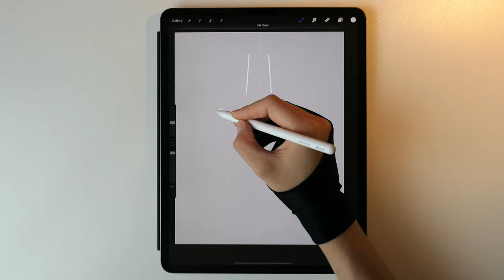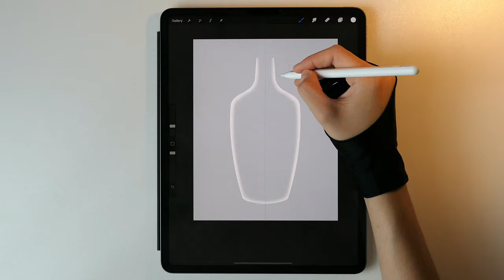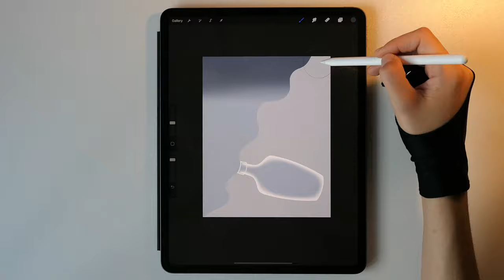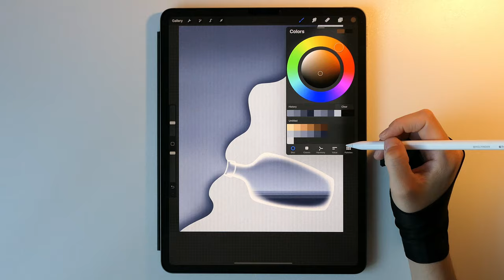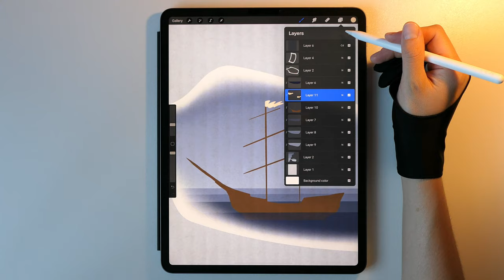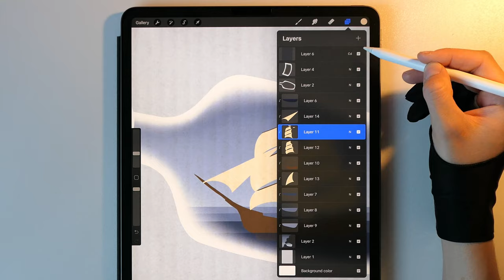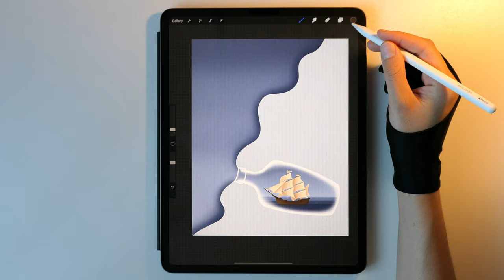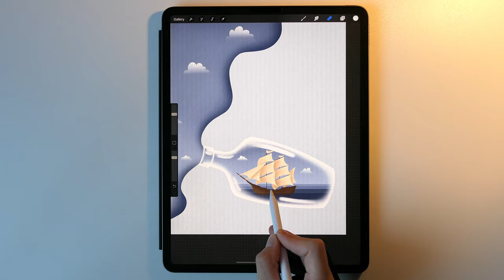Drawing a Ship in a Bottle on the iPad Pro | Step by Step Procreate Tutorial [4K Video] + Free Brush